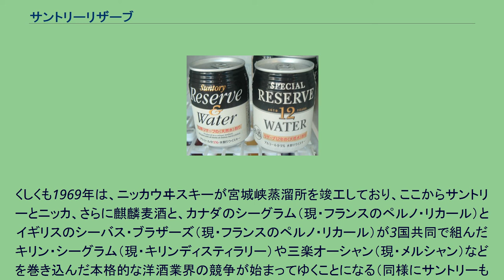サントリーリザーブ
サントリーリザーブ（正式名称・サントリースペシャルリザーブ）は、サントリースピリッツが製造し、サントリー酒類（二代目）から販売されている純国産ブレンデッド・ウイスキー（日本洋酒酒造組合の定めるジャパニーズ・ウイスキーの表示基準に合致した商品）の一つである。
サントリーの前身、壽屋の創業年の1899年からかぞえ、70周年を記念して発売された。
サントリーウイスキーの中ではーホワイト、レッド、角瓶、トリス、オールド、ローヤルにつぐロングセラーブランドである。
先代鳥井信治郎の遺志を継いで社長の座に就いた佐治敬三は、1962年の酒税法改正を機に新たなウイスキーの開発を進める。
それまで雑酒として扱われていた（この当時日本では、まだ日本酒主体の税制下にあった）洋酒が法改正によって細かく分類され、ウイスキーづくりにおいて絶好の機会であった。
競合他社のニッカウヰスキーは、一足早く1964年にモルトウイスキーとグレーンウイスキーをブレンドさせた二級ウイスキーのハイニッカ、さらにその翌年には特級ウイスキーから一級ウイスキーに降格し、全面改良を施したブラックニッカ（2代目）も発売しており、これがヒット商品になっていた。
一方サントリーは、戦前の1930年に発売され、その後、売れ行き不振で出荷停止になっていた「赤札」にさらなる改良を重ね、名前をサントリーレッドへ改めて1964年に市場へ投入するもこれは決定打にならなかった。
さらに同年、最高級モルト・ウイスキーのみを厳選した特級のブレンデッドモルトウイスキーのインペリアルを送り出したが、これは却って販売価格が高額すぎたため（当時）売り上げは一時的なものに留まった。
サントリーは、1970年の大阪・千里で開催される日本万国博覧会にパビリオンを出展することが決まっていたことから、「海外から来たお客さんが見ても、見劣りのしないウイスキーを」という佐治の号令のもと新しい製品の開発に乗り出し、日本万国博覧会開催の前年の1969年にサントリーリザーブは誕生する。
都市圏のバーやパブなどの店では、当時は高嶺の花で手が出なかったオールドよりも頼みやすいとたちまち評判になり、サントリーリザーブは新たなサントリーの看板商品になる。
同様に同万博のパビリオンでもサントリーウイスキーは世界各国の観光客から評判を持って迎えられた。
また発売当時の「国産品と呼ばずに、国際品と呼んでください」というコピーからもわかるように、1971年の舶来ウイスキーの自由化の到来によりできあがった舶来vs国産という構図に世界基準品質という概念を取り入ることで、同社のウイスキーのブランドイメージを確立させようという狙いもあり、それが見事に当たった結果となった。
くしくも1969年は、ニッカウヰスキーが宮城峡蒸溜所を竣工しており、ここからサントリーとニッカ、さらに麒麟麦酒と、カナダのシーグラム（現・フランスのペルノ・リカール）とイギリスのシーバス・ブラザーズ（現・フランスのペルノ・リカール）が3国共同で組んだキリン・シーグラム（現・キリンディスティラリー）や三楽オーシャン（現・メルシャン）などを巻き込んだ本格的な洋酒業界の競争が始まってゆくことになる（同様にサントリーもこれから先の需要拡大を見越して、1973年に白州蒸留所を竣工している）。
リザーブ&ウォーター缶(左:10年物時代/右:12年物)